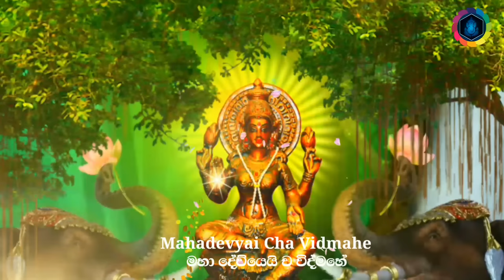Sri Lakshmi Gayatri Mantra 108 Times | Powerful Mantra for Money and Wealth | Dewa Katha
Sri Lakshmi Gayatri Mantra [ Om Mahadevyai Cha Vidmahe ] is a very powerful Lakshmi mantra for Money and Wealth and this video include Sri Lakshmi Gayatri Mantra 108 Times with Lyrics.

Lakshmi is the consort of the god Vishnu and she is known as the goddess of wealth and purity. Hindus believe that anybody who worships Lakshmi sincerely, and not in greed, will be blessed with fortune and success.

•Sri Lakshmi Gayatri Mantra Lyrics :

Om Mahadevyai Cha Vidmahe
Viahnu Patniyei Cha Dheemahi
Tanno Lakshmi Prachodayat

•Sri Lakshmi Gayatri Mantra Meaning :

We pray to the maha devi and the consort of lord vishnu, may goddess lakshmi lead our intellect towards intelligence and knowing.

How to chant the Lakshmi_Gayatri_Mantra

Stay in a comfortable position at any time of the day. then watch the Goddess Lakshmi shown in the video now and have a loving devotion to her.

Then, until the end of the video, listen to this as a meditation. In the meantime, visualize your request has been fulfilled. If you are very busy you can make this play as you hear it.

At the end of the video, ask the Goddess Lakshmi to fulfill your request.

Do this for at least 21 days to get the maximum results. If necessary, you can do this for as many days as you like, even after 21 days. Your hope will surely come true.

Credits
Singer: Mayuri Kanchana